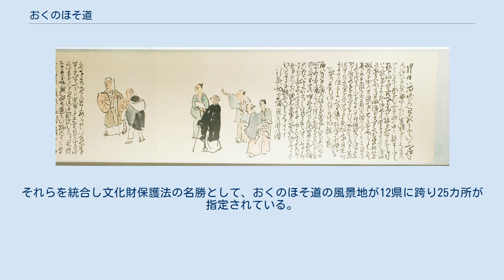おくのほそ道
『おくのほそ道』（おくのほそみち）は、元禄文化期に活躍した俳人松尾芭蕉の紀行及び俳諧。
元禄15年（1702年）刊。
日本の古典における紀行作品の代表的存在であり、芭蕉の著作中で最も著名で「月日は百代の過客にして、行きかふ年も又旅人也」という序文より始まる。
 作品中に多数の俳句が詠み込まれている。
「奥の細道」とも表記されるが、中学校国語の検定済み教科書ではすべて「おくのほそ道」の表記法をとっている。
 おくのほそ道（奥の細道）は、芭蕉が崇拝する西行の500回忌にあたる1689年（元禄2年）に、門人の河合曾良を伴って江戸を発ち、奥州、北陸道を巡った旅行記である。
全行程約600里（2400キロメートル）、日数約150日間で東北・北陸を巡って、元禄4年（1691年）に江戸に帰った。
 「おくのほそ道」では、このうち武蔵から、下野、陸奥、出羽、越後、越中、加賀、越前、近江を通過して旧暦9月6日美濃大垣を出発するまでが書かれている。
曾良の随行日記も、没後数百年を経て曾良本と共に発見されている。
 ほとんどの旅程で曾良を伴い、桜の花咲くころの元禄2年3月27日（新暦1689年5月16日）に江戸深川にあった芭蕉の草庵である採荼庵（さいとあん）を出発し（行く春や鳥啼魚の目は泪）、船に乗り千住に渡り、日光街道の草加、日光へ道を取って下野国の城下町黒羽へ行く。
黒羽では大いに歓迎されたこともあり、おくのほそ道の旅程では最長となる十数日間滞在する地となった。
 ここからさらに北へ向かい白河関を越えて奥州に入る。
須賀川、飯坂、仙台と渡り歩き、日本三景の一つに数えられる松島では、その美しい風景に感動するあまり句を詠めず、曾良が詠んだ句「松島や 鶴に身をかれ ほととぎす」が収載されている。
平泉は、おくのほそ道の折り返し地点にあたり、藤原三代の栄華をしのび、「夏草や兵どもが夢のあと」の句を詠んだ。
 ここから奥羽山脈を越えて出羽国に入って山寺（立石寺）に立寄り、「閑（しずか）さや 岩にしみ入る 蝉の聲（こえ）」の句を残す。
 日本三大急流のひとつに数えられる最上川を下り、出羽三山の最高峰である月山にも登り、6月半ばにおくのほそ道の最北の地となった象潟（きさかた）に到達する。
当時の象潟は、松島に劣らぬ景勝地で「松島は笑ふが如く、象潟はうらむが如し」と、その美しい多島風景を評した。
 ここから、再び折り返して日本海岸沿いに南下して新潟へ向かい、出雲崎では「荒波や 佐渡によこたふ 天河」と佐渡島を望む日本海の荒波の情景を詠んだ。
 さらに海岸を南下して富山、金沢、福井と北陸道を経て、美濃路（美濃国の脇街道）の大垣で「蛤の ふたみにわかれて 行秋ぞ」の句を詠み、結ばれている。
 推敲の跡多い原本には中尾本（おくの細道）と曾良本（おくのほそ道）があり、個々の芭蕉による真筆箇所もしくは訂正箇所（あるいはその真贋をも唱える学者もいる）については現在でも論が分かれている。
その後に芭蕉の弟子素龍（そりゅう）が清書した柿衞本・西村本がある。
この柿衞本・西村本は共に素龍本（素龍清書本）とも呼ばれる（柿衞本の発見以前は、西村本のみがそう呼ばれていた）。
 西村本の題簽（外題）「おくのほそ道」は芭蕉自筆とされており、これが芭蕉公認の最終形態とされる。
芭蕉はこの旅から帰った5年後、1694年に死去したため、「おくのほそ道」は芭蕉死後の1702年（元禄15年）に西村本を基に京都の井筒屋から出版刊行され広まった。
「奥の細道」ではなく「おくのほそ道」と書くのが正式とされるのはこの原題名に基づく。
この元禄初版本は現在1冊しか確認されていないが、増し刷りされ広まったため版本は多く残る（本文に変化は見られない）。
よって現在世間一般に知られる「おくのほそ道」は、西村本を原本とした刊本の本文を指す。
 1938年（昭和13年）に曾良本（そらほん）が発見された。
1960年（昭和35年）に柿衞本（かきもりほん）の存在が発表され、1996年（平成8年）に芭蕉の真筆である野坡本（やばほん）の発見とされた中尾本（なかおほん）の存在が発表されている。
これによりこの本の原点を探る研究・出版がより増すこととなった。
 蕪村画　逸翁美術館 元禄2年春　芭蕉は旅立ちの準備をすすめ、隅田川のほとりにあった芭蕉庵を引き払う。
 「草の戸も　住み替はる代（よ）ぞ　雛の家」 3月27日　明け方、採荼庵（さいとあん）より舟に乗って出立し、千...